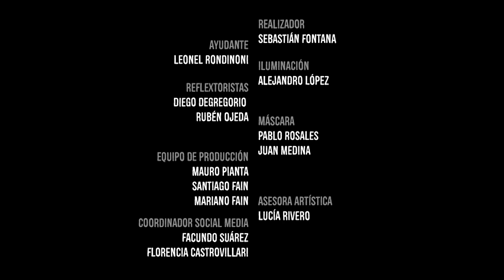La Transformación de Brenda Asnicar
Su sensibilidad le jugó malas pasadas en la niñez y la adolescencia. Si bien, tenía claro su sueño, tuvo que enfrentar cargadas y desplantes que con el tiempo supo revertir.

Hoy es artista, cantante y actriz reconocida tanto a nivel nacional como internacional.

Conoce LaTransformación de BrendaAsnicar